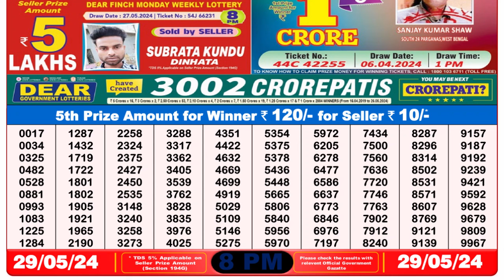🔴Dear Lottery Sambad Live 8pm today 29.05.24 Nagaland State Lottery Result